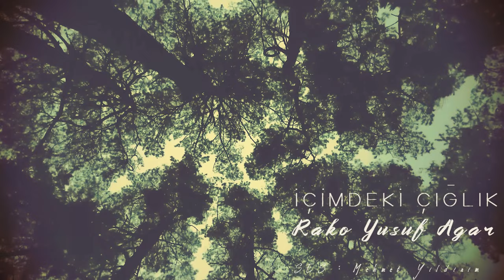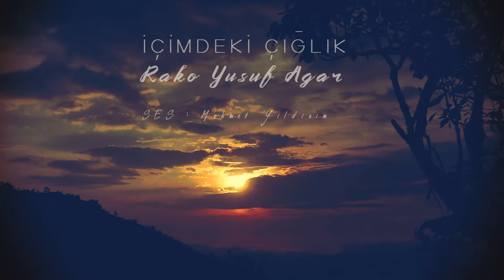İçimdeki Çığlık...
Şiir: Rako Yusuf Ağar
Ses: Mehmet Yıldırım